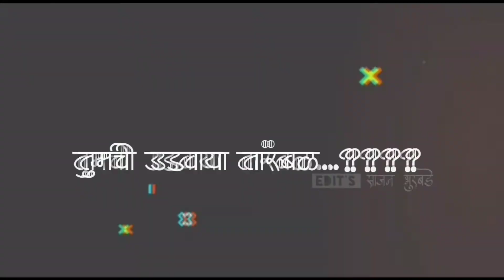नका समजू तुम्ही आम्हा कमजोर????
🚩आदिवासी🚩 black srceen stutus...